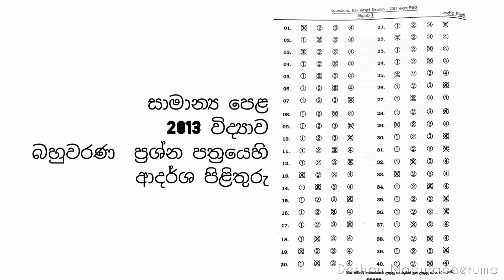සා.පෙළ විද්‍යාව පසුගිය විභාග ප්‍රශ්න පත්‍ර | O/L Science Past Papers | 2010| 2011| 2012| 2013| 2014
🔰 2010 - සාමාන්‍ය පෙළ විද්‍යාව ප්‍රශ්න පත්‍රය